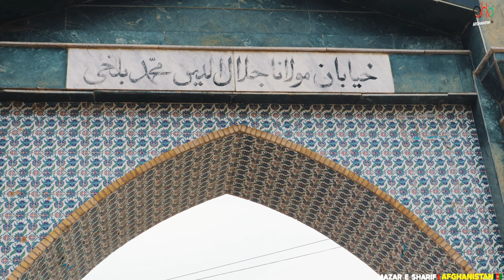Mazar i Sharif City Bazar | Balkh province | Afghanistan | 4K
Best Regards